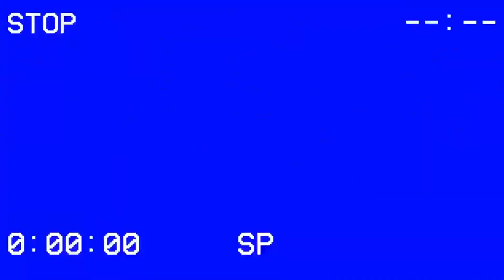Indiana Jones and the Dial of Destiny (2023) Movie Review ft. Special Guest Lauren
Today's movie review is of the 2023 action adventure film Indiana Jones and the Dial of Destiny. It stars Harrison Ford, John Rhys-Davies, Karen Allen, Phoebe Waller-Bridge, Antonio Banderas, Toby Jones, Boyd Holbrook, Ethann Isidore, and Mads Mikkelsen. Find out what Joe and our special guest Lauren felt about this new chapter in the Indiana Jones story.